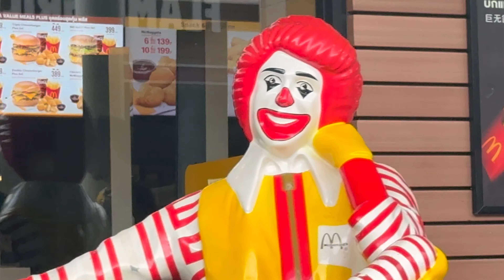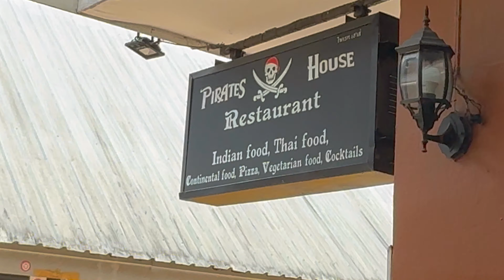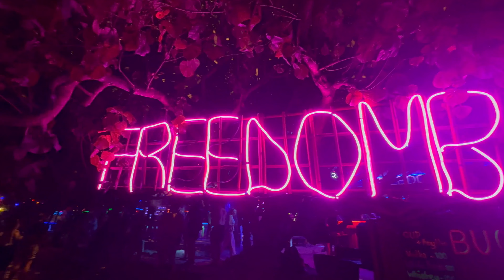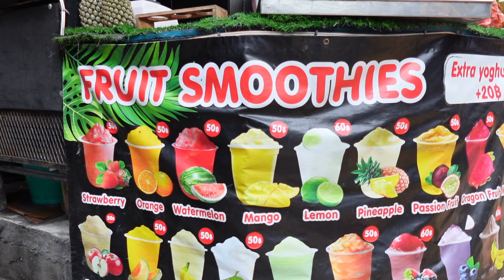Tiny Thailand Island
Hello loved ones,

This is our last stop in south east Asia. Next week we will be back in Australia!

Music Credit
North Korean Moranbong Band 배우자 - Let's study (English Translation)

 / serpentsoundstudios
Music powered by BreakingCopyright:

"Crupeople - Broken Romance" is under a Free To Use on Social Networks license
 / crupeoplemusic

North Korean Pop Song 귀속말 (Intimate Talk) 北朝鮮歌謡「ないしょ話」